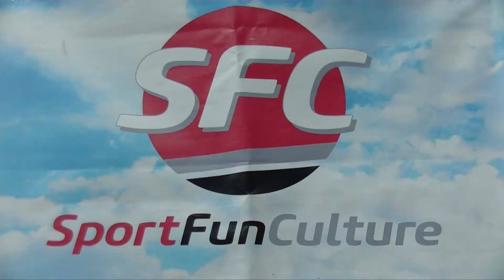Houffalize spectacle Sport Fun Culture (Vidéo 14)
Ce dimanche 26 mai 2019 tout Houffalize assistait au spectacle 2019 de SFC Sport Fun Culture dans la salle de Vayamundo.